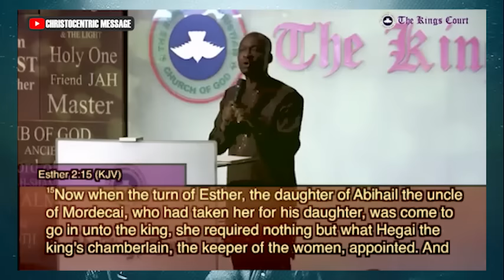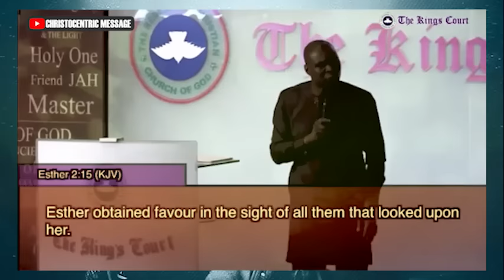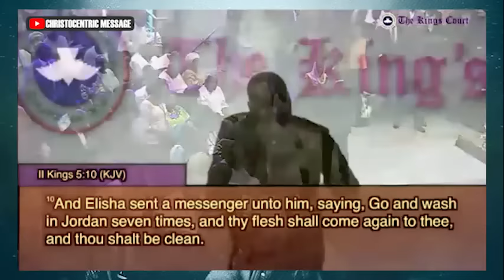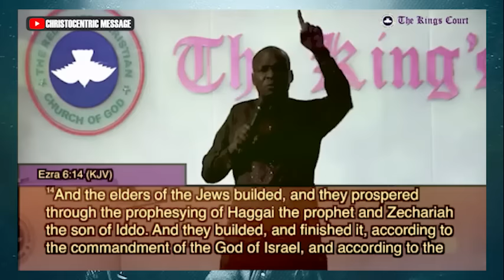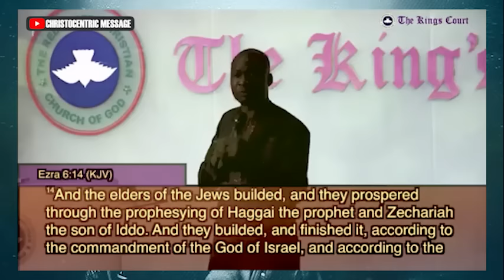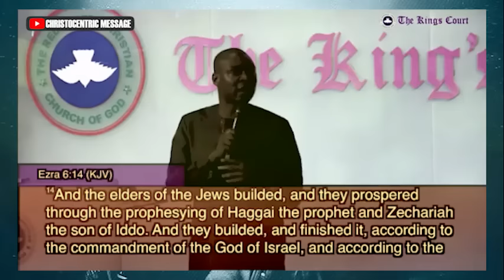Steps To Take When Nothing Seems To Be Going In Your Favor - Apostle Joshua Selman